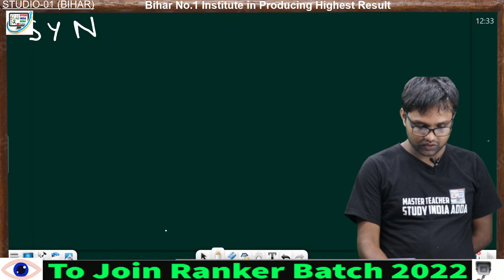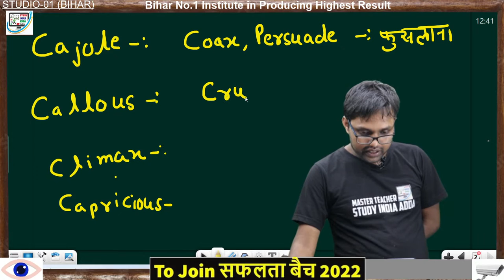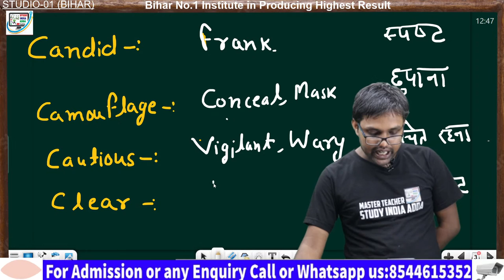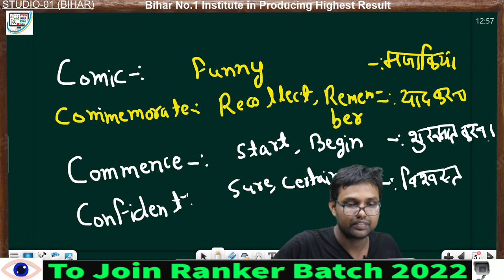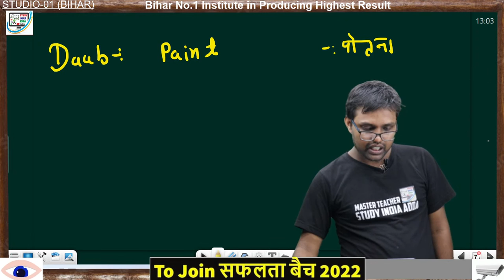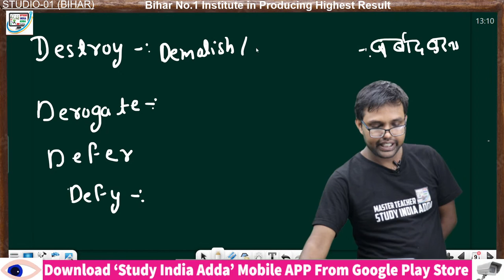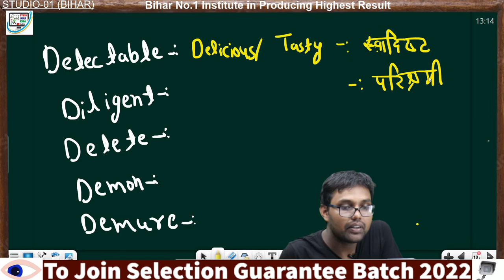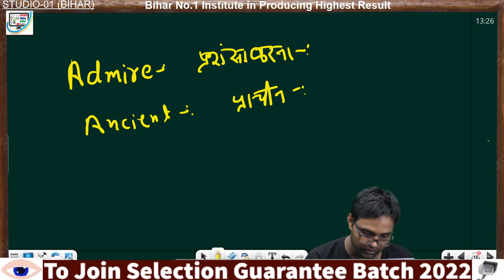Bihar Paramedical English syno Class 2022| english noun class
we are here to help you 24*7
bihar paramedical 2022 english questions
Bihar Paramedical 2022 entrance exam
Bihar Paramedical 2022 english class
Bihar Paramedical 2022 article class